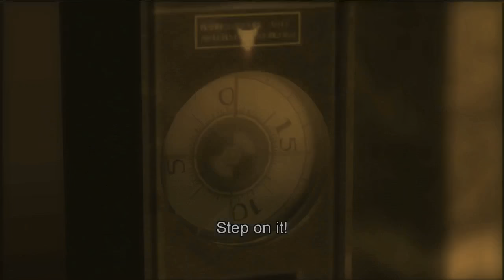It’s Electric | Let’s Play Metal Gear Solid 3: Snake Eater